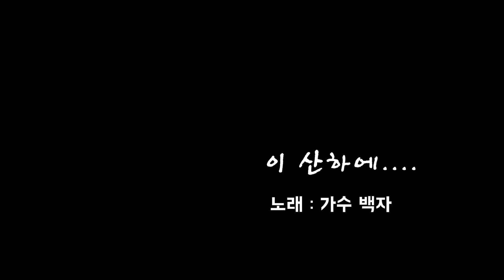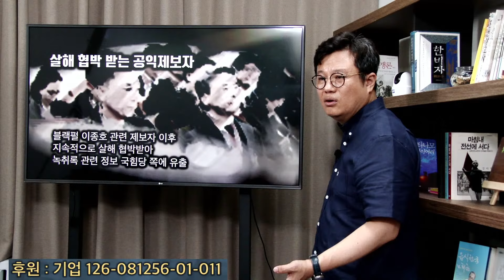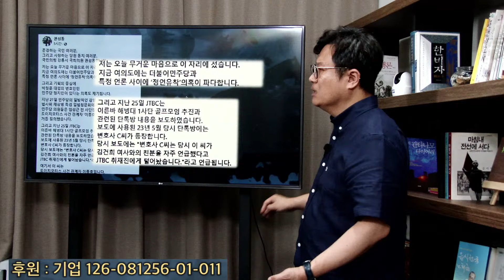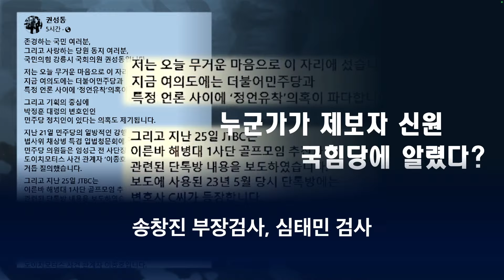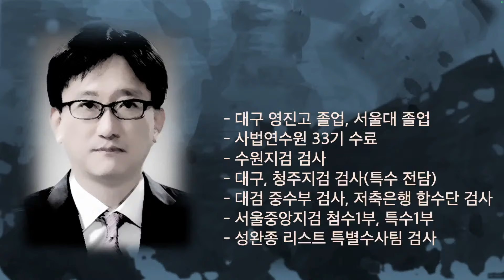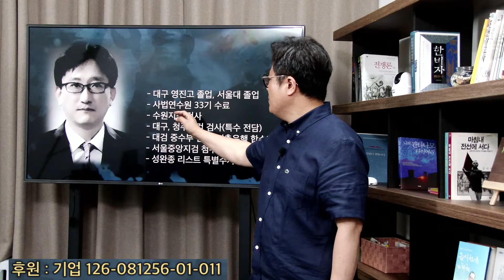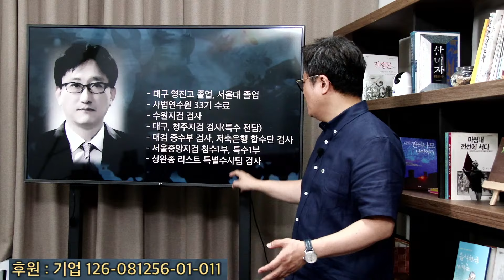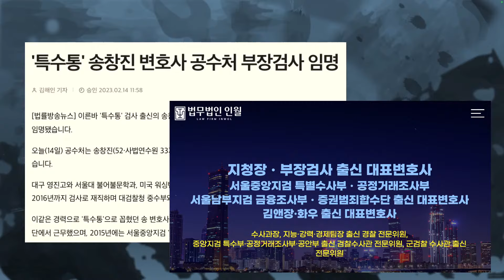공수처 송창진 검사... 알고보니 윤석열 라인?